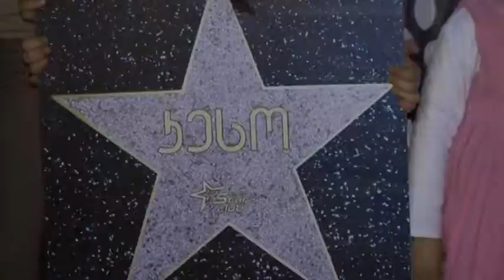StarsClub!!!-კესო 7 წლის!!!